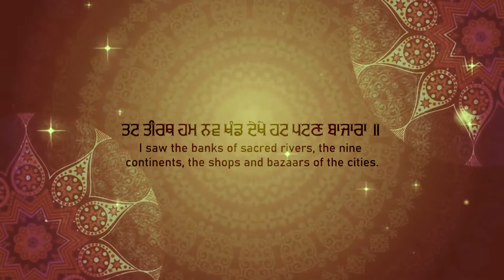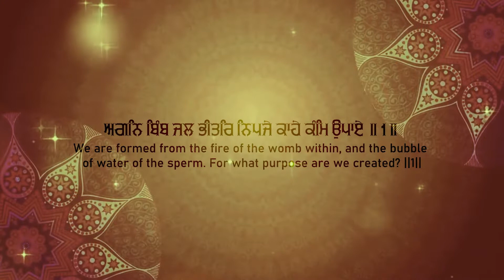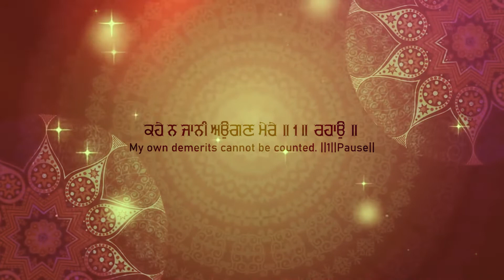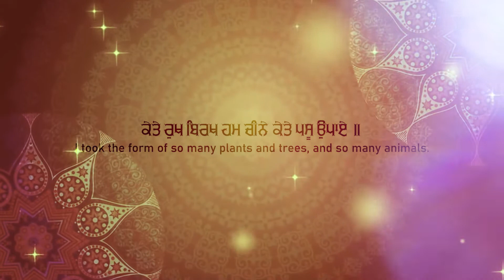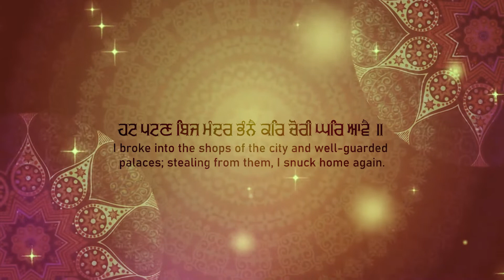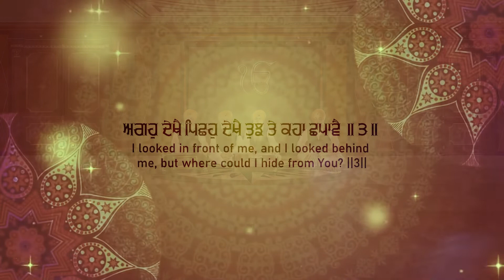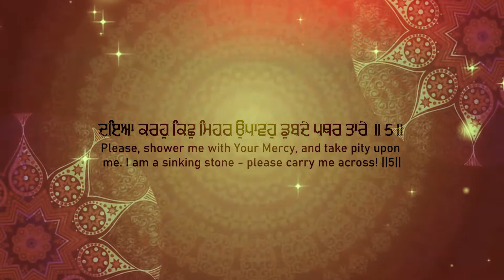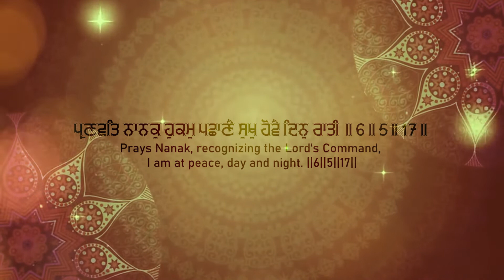Lai Kai Takri Tolan Laga (Official Video) || Bhai Arvinder Singh Ji || 550 Saal Gurpurab 2019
Video Detail:
Song: Lai Kai Takri Tolan Laga { ਲੈ ਕੈ ਤਕੜੀ ਤੋਲਣਿ ਲਾਗਾ }
Ragi: Bhai Arvinder Singh Ji Ludhiane Wale
Sathi :- Bhai Harminder Singh,Bhai Baljinder Singh
Tabla Wadak :- Bhai Kuldeep Singh
Producer :- Pardeep Bhangu
Label: Fine Super Sound

Digital Powered By: Tellytune
Fb.com/Tellytunesdigitalent
To Become a Youtube Partner or Get a Youtube Partnership